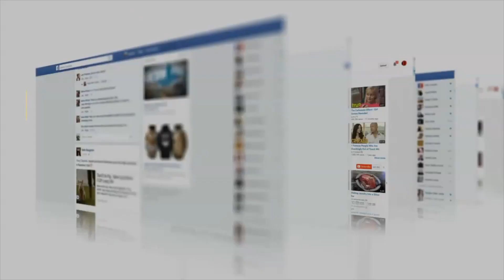Mitron App Is Back on Google Play, Samsung Galaxy Tab S6 and more | Daily Tech News #19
Facebook will apply the label to Russia's Sputnik, Iran's Press TV, and China's Xinhua News, according to a partial list Facebook provided.

Mi Notebook Branding Confirmed, Horizon Edition Teased Ahead of Launch

Nokia 2 V Tella With MediaTek Helio A22 SoC, 2GB RAM Spotted on Geekbench

Samsung Galaxy Tab S6 Lite With S Pen Support Teased to Launch in India Soon

Twitter Disables Trump Video Tribute to Floyd Over Copyright Complaint

Oppo Find X2 Series, Vivo X50 Series, and Other Phones Launching in India Soon

Honor 8S (2020) With 3GB RAM, 13-Megapixel Main Camera Launched

Mitron App, a TikTok Clone, Is Back on Google Play Just Days After Being Removed

Sony WH-1000XM4 Wireless Noise Cancelling Headphones Listed on Walmart Website